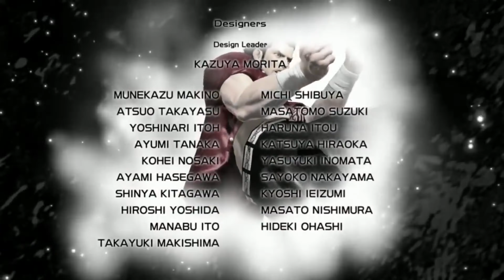Virtua Fighter 5 Final Showdown (APM3)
Virtua Fighter 5 Final Showdown made some system changes to the core gameplay:

- Life gauge has been increased to 221 from 201.

- Throws execute faster (10 frames).

- The old bound animation is still in the game, but the new bound animation (see Goh vs. Eileen in the trailer movie) will occur with "big" bound moves.

- If you are hit during a failed evade, it's a Counter Hit. However, if you are successful with your evade, you move to the opponent's SIDE. Huge risk/return here, as they were proclaiming. However, you apparently can still evade if your attack is evaded. During a failed evade, if you are hit with a move that is not half-circular or full circular (aka a delayed linear attack), it is apparently not a counterhit. Updated July 4

- Low full circular attacks are now stopped if they are blocked.

- 0 frame throws, AND throw clash has been eliminated. It is now much closer to the VF4 system, apparently.

- Backdash has been MUCH improved, however... if you are hit DURING a backdash, you will be knocked on your ass and you will be at a huge disadvantage.

- When you land from a jump, you are considered crouching.

- On a stomach crumple stun, you are no longer open to low throws, and standing punch will not float you properly.

- Goh's stage's wall crumbles after one blast.

- Low throws have changed 1,2,3 to and 6,6 P+G. Throws that were previously mapped to these commands have now been changed.

- Regular standing throws are now 4, 6, or neutral.

- Only *one* throw escape input possible.

- Lots of new animations. Characters lean back a little when backstepping. Successful evade animations look a little different too.

- A number of new hit stun animations.

- Hopping looks much more natural now. It still looks kinda funny, but the characters don't float like feathers anymore.

- The joystick icon doesn't come up for stuff like it used to... (Akira's guard breakers).

- Lifebars have this grayish stone texture-like graphic outlining the actual life. Looks like a solid gray color in the vids.

- "Dramatic" camera angles. When you get hit by body check or Jacky's 6,6+K kick, the camera changes to show you getting knocked away.